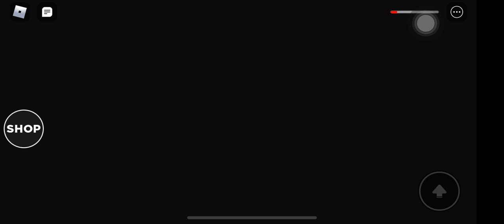🚚Playing movie day story but there was a monster Attacking us🚚